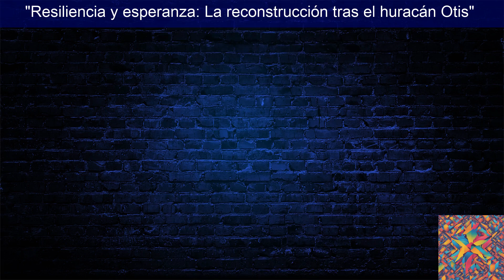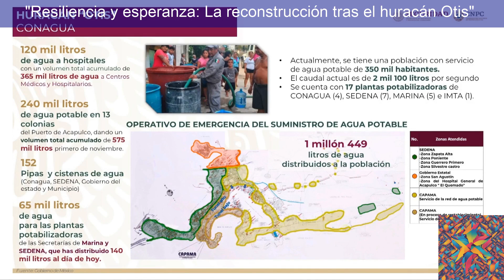"Resiliencia y esperanza: La reconstrucción tras el huracán Otis"